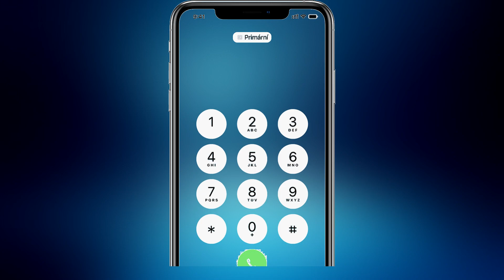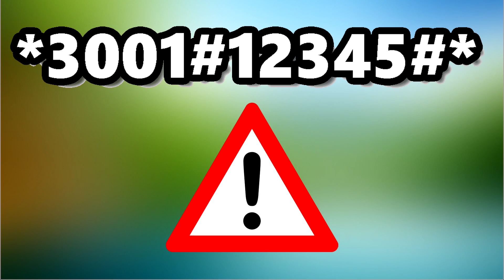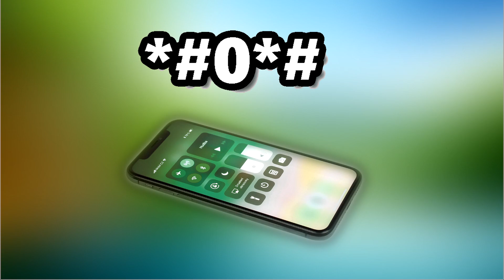13 Tajných KÓDŮ pro SMARTPHONY, které stojí za zapamatování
V dnešní době všichni vlastníme Smartphone, neboli chytrý telefon. Používáme ho každodenně, bez ohledu na to, kolik času na něm strávíme. Běžný uživatel smartphonu si není vědom toho, že může použít speciální klávesové kombinace, díky kterým může získat řadu různých praktických informací nebo provést významné změny funkčnosti svého mobilního telefonu. Pojďme si tedy ukázat pár takových kódů, které stojí za to si je někam zapsat a nebo i klidně zapamatovat.

⚫ Líbí se ti moje tvorba?

⚫ POUŽITÁ HUDBA:
After Thought